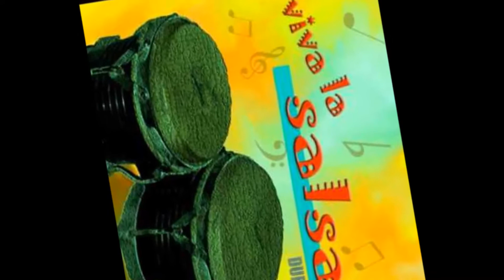TROMBON MODERNO Doug Beavers salsa dura 2015-2018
Este es un disco, que no sólo para nosotros en Latino
 merece el título de Álbum del año de la música latina. Doug Beavers ha reunido la experiencia acumulada en bandas de tanto renombre como la de Eddie Palmieri para presentarnos este proyecto musical titulado "Titanes del Trombón", un trabajo que es una verdadera obra maestra, amparada por los mejores músicos de la Escena Salsera, 4 Trombones entre los que encontramos los de Reynaldo Jorge, Conrad Herwig y Luis Bonilla, y secundando este imparable movimiento musical, Luisito Quintero, Eddie Montalvo, Oscar Hernández, Luques Curtis, Dafnis Prieto, y, como si no bastara este grueso elenco musical, en la parte vocal tenemos a Frankie Vasquez, Marco Bermúdez (Orgullo de la Colonia Ecuatoriana), Jorge Maldonado, Héctor Aponte y desde Costa Rica, el señor Carlos Cascante. Una nómina como esta es imposible que falle, cada uno de sus números presenta una calidad impresionante y hace imposible no querer tener este álbum en nuestra colección... Sin dudarlo, se trata de Salsa en su máxima  expresión.